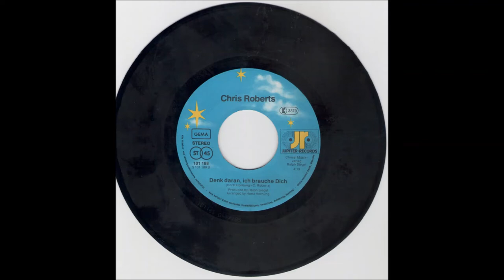Chris Roberts - Denk daran, ich brauche dich